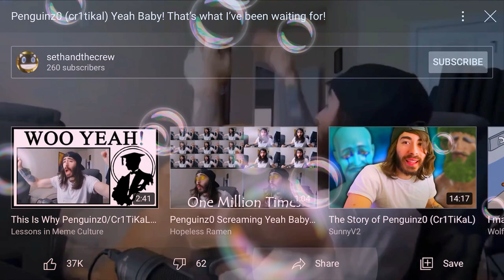WOOOOOOOOOOO! YEEEEAH BABY! THAT’S WHAT I’VE BEEN WAITING FOR THAT’S WHAT IT’S ALL ABOUT! WOOOOOOOO-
Thank you all, SO MUCH! This is INCREDIBLE! You all are AMAZING! (Oh and if u didn’t know her hit 100 subs baby lets GOOO!)